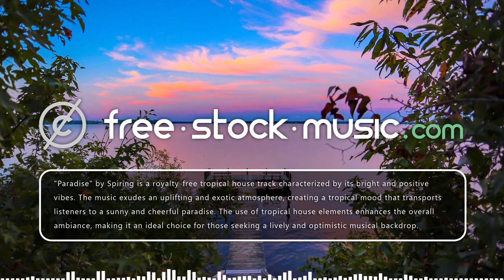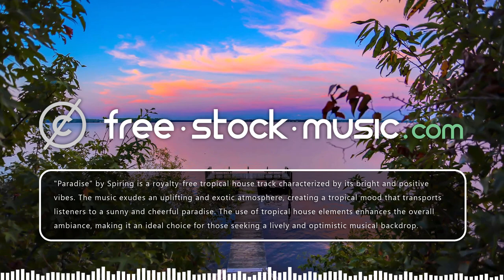Paradise by Spiring [ Electronica / Tropical House / Summer Vibes ] | free-stock-music.com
You are free to use “Paradise” music track (even for commercial purposes), but you must include the following in your video description (copy & paste):